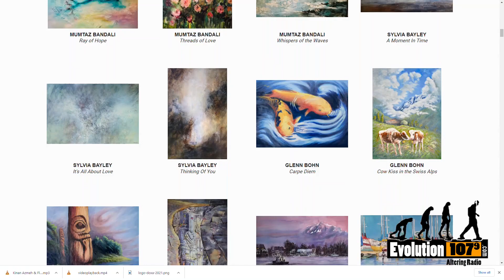The Entertainment File - North Shore Artists' Guild Spring Art Sale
For more information about the sale or how to register, you can visit nsartists.ca.